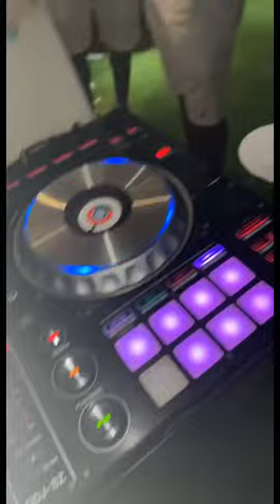Dubaï Évent by Dj Thierry le titan